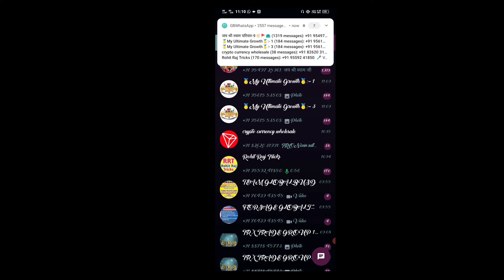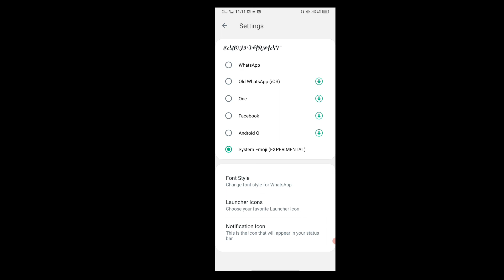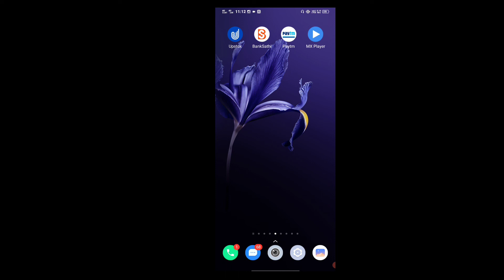Best WhatsApp Fonts Style | Amazing Whatsapp Fonts Style 2022 | Whatsapp settings